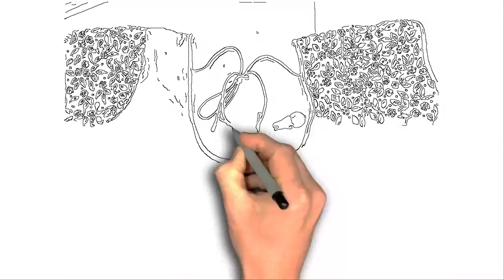Llatest Trendy Embroidery Work Blouse Romance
You can experiment with various trendy blouse neck patterns and . kundan work, zardosi work, stone work, thread embroidery etc. to create rich look. .. blouse .

Top blouse designs for wedding silk sarees south india fashion . , . . . . You can customize your wedding saree blouse with maggam work, kundan work, zardosi .

Trendy blouse back neck designs . , . . . . Blouse back neck designs, plain blouse neck patterns, piping for blouse neck, trendy blouse designs, saree blouse .